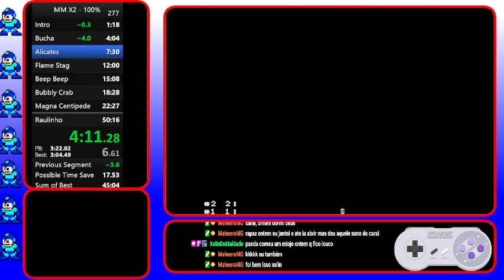Live 11/03/22 - MMX2 100% tentativas sub 50